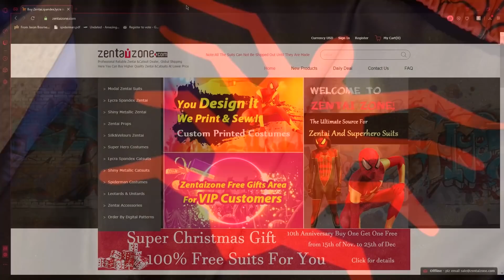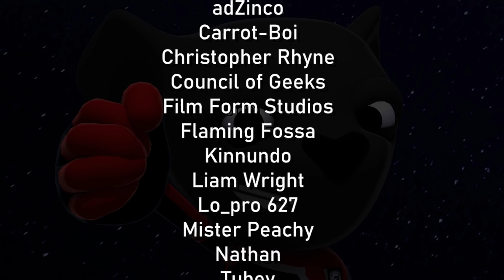Is the MCU Spider-Man 3 Plot Leak Real? (Because it's really good...)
Stuff I (probably) stole from Wikipedia:

The fictional character Spider-Man, a comic book superhero created by Stan Lee and Steve Ditko and featured in Marvel Comics publications, has currently appeared in ten live-action films since his inception, not including fan made shorts and guest appearances in other Marvel Cinematic Universe (MCU) films. Spider-Man is the alter-ego of Peter Parker, a talented young freelance photographer and aspiring scientist imbued with superhuman abilities after being bitten by a radioactive/genetically-altered spider.

The first live-action film based on Spider-Man was the unauthorized short Spider-Man by Donald F. Glut in 1969. This was followed by Spider-Man, an American made-for-television film that premiered on the CBS network in 1977. It starred Nicholas Hammond and was intended as a backdoor pilot for what became a weekly episodic TV series.

The rights to further films featuring the character were purchased in 1985, and moved through various production companies and studios before being secured by Sony Pictures Entertainment (Columbia Pictures) for $10 million (plus 5% of any movies' gross revenue and half the revenue from consumer products),[1] who hired Sam Raimi to direct Spider-Man (2002), Spider-Man 2 (2004), and Spider-Man 3 (2007) starring Tobey Maguire. The first two films were met with positive reviews from critics, while the third film received a more mixed response.

In 2010, Sony announced that the franchise would be rebooted. Marc Webb was hired to direct, with Andrew Garfield starring, and The Amazing Spider-Man (2012) was released to positive reviews. The Amazing Spider-Man 2 (2014) saw mixed reviews.

In February 2015, Disney, Marvel Studios and Sony announced a deal to share the Spider-Man film rights, leading to a new iteration of Spider-Man being introduced and integrated into the MCU. The deal allows Sony to distribute and have final creative control over MCU films where Spider-Man is the main character, while Disney distributes the ones where he is not. Tom Holland portrays this younger version of Spider-Man, appearing in Captain America: Civil War (2016), Spider-Man: Homecoming (2017), Avengers: Infinity War (2018) and Avengers: Endgame (2019), as well as the sequel to Homecoming, Spider-Man: Far From Home (2019). All of Spider-Man's MCU appearances have received positive reviews thus far.

Plans for an animated Spider-Man film were officially announced by Sony in April 2015. Spider-Man: Into the Spider-Verse (2018) combines Sony Pictures Imageworks' computer animation pipeline with traditional hand-drawn comic book techniques, inspired by the work of Miles Morales's co-creator Sara Pichelli. Completing the animation required up to 140 animators, the largest crew ever used by Sony Pictures Animation for a film. Into the Spider-Verse received universal acclaim, winning the Academy Award for Best Animated Feature and becoming the highest-rated film in the Spider-Man franchise, surpassing Spider-Man 2.

Raimi's trilogy grossed $2.5 billion worldwide on a $597 million budget, while Webb's films grossed over $1.4 billion on a $480 million budget. Spider-Man's MCU films (Homecoming and Far From Home) have grossed over $1.9 billion on a $335 million budget and Into the Spider-Verse grossed $375 million on a $90 million budget. The Spider-Man films have grossed over $6.3 billion collectively at the global box office. This includes Far From Home, which became the first film to gross over $1 billion worldwide as well as Sony Pictures' highest-grossing film ever.